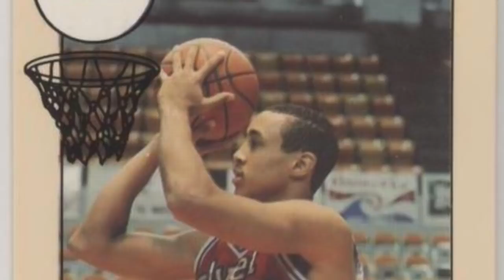How good was JOHN STARKS actually?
We take a look at NBA Legend John Starks. How good was he playing for the New York Knicks in the 90s? He played with Patrick Ewing and Charles Oakley in the Madison Square Garden and was Michael Jordan's toughest Battle. Lets see how good he really was

kawhi leonard,
John Starks,
John Starks dunks on Jordan,
john starks top 10,
old school nba,
patrick ewing,
john starks michael jordan,
old school nba games,
old school nba mix,
old school nba reaction,
new york knicks 90s,
new york knicks fights,